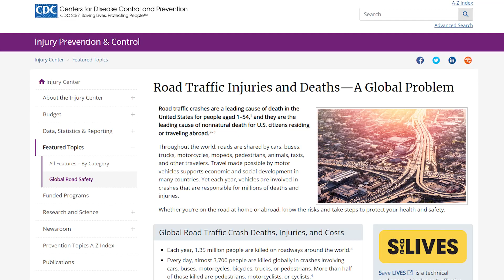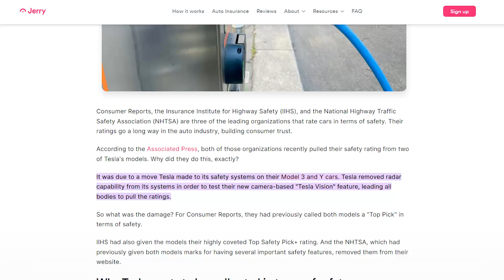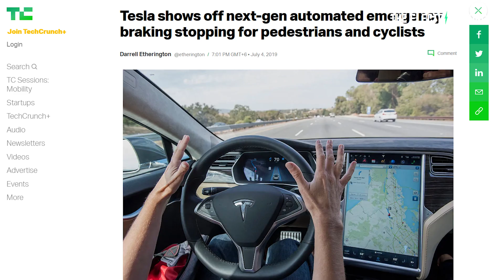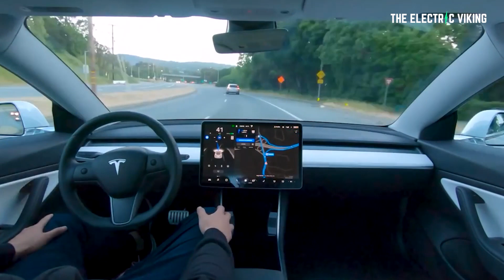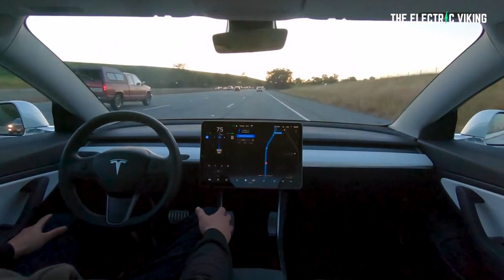Tesla on FSD saves drivers' life - the reason why is surprising!